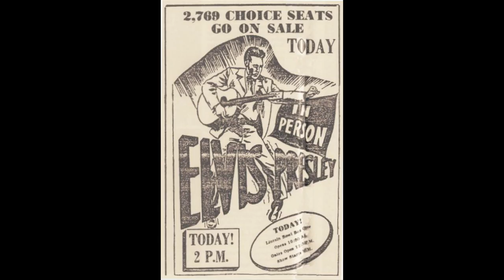Elvis Presley at The Lincoln Bowl on September 1st, 1957 in Tacoma,WA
On Episode #2 of "Globetrotting with Trey"...Trey takes you to Lincoln High School in Tacoma, WA to show you where Elvis Presley performed a 2 pm show on Sunday, September 1st, 1957. This would be the only afternoon show that Elvis would perform that year! Enjoy this short film and see what it looks like today!

(I appreciate your Support & all Donations will go to travel expenses to film shows)